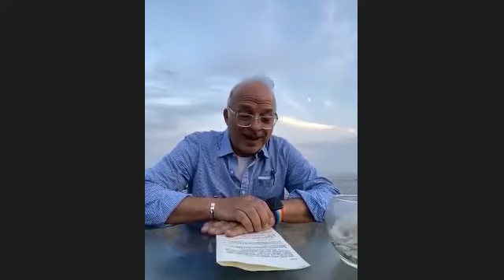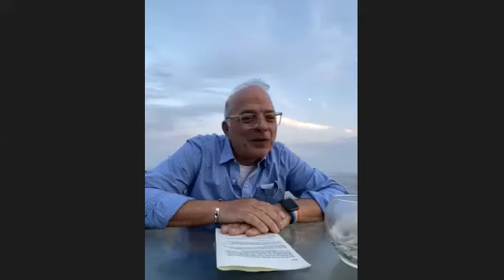Wedding Video of Jamie Brickhouse & Michael Hayes 9 25 20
Wedding ceremony of Jamie Brickhouse and Michael Hayes at 6:30 PM on Friday, September 25, 2020 at the Cherry Grove, Fire Island home of Michael Halliday, officiated by Pastor Ray Bagnuolo with pearl necklace bearer Mark Solan.